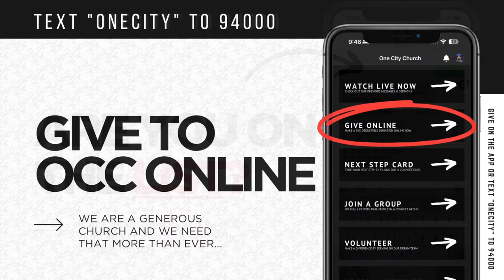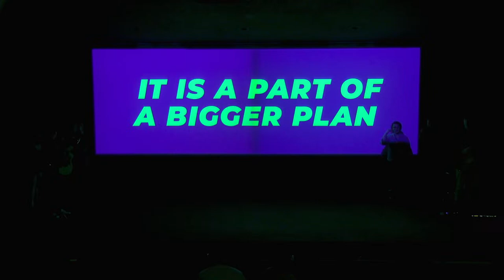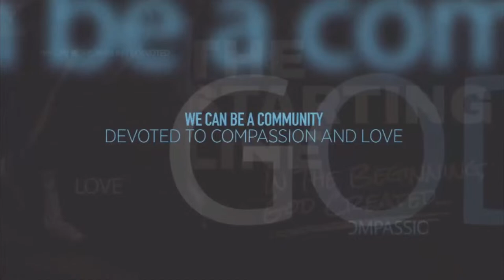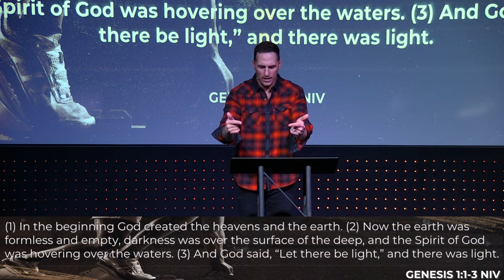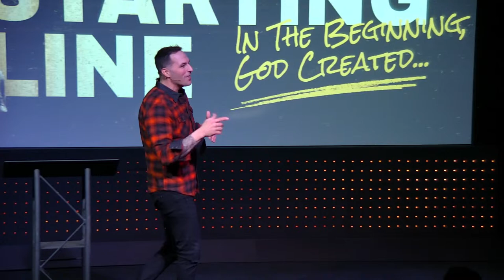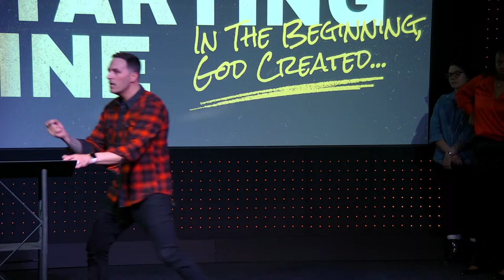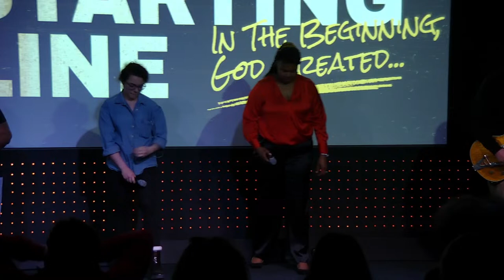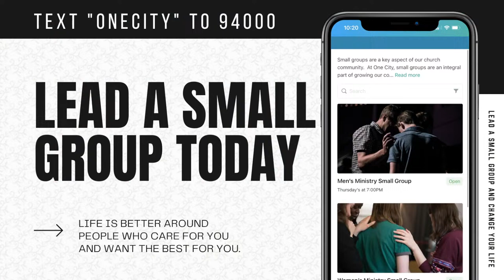Why Are We Here? | The Starting line | Jared Fabac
Give by text: Text onecity to 94000.